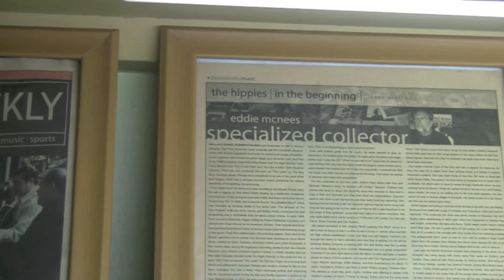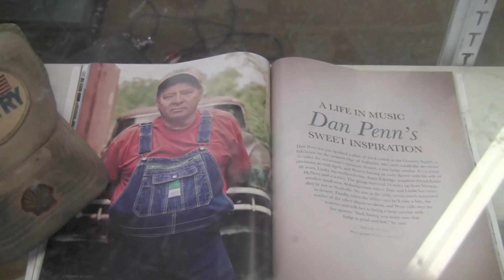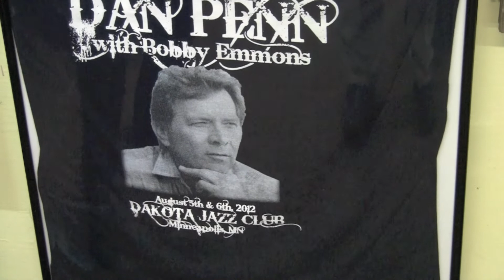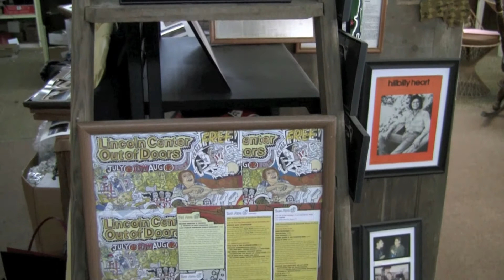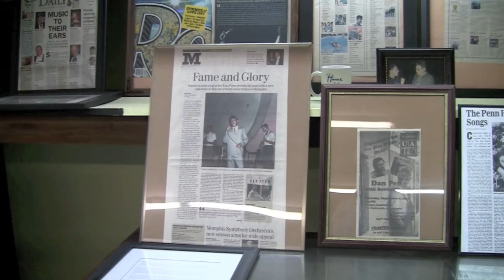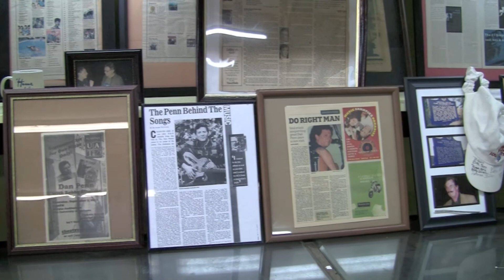Dan Penn Memorabilia at Ed McNees store in Vernon Alabama 1080p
Alabama Music Office.com goes to downtown Vernon, Alabama for Big Ben Atkins funeral. While there I visited Ed McNees at his Town & Country Clothing on a side street in downtown Vernon. I had interviewed Ed for Planet Weekly back in 2008 and was surprised by the increase in memorabilia that he had collected.